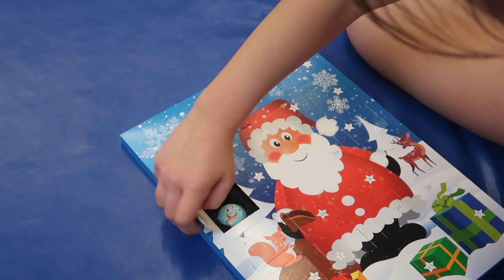#6 LE CLUB DE GYM FÊTE NOËL : Clara, 9 ans, Benjamine Fédéral A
Gymnastique au club de la Persévérante au Mans ♥

CALENDRIER DE L'AVENT DE LA PERSÉVÉRANTE

Attendez avec nous Noël, ouvrez toutes les cases de notre calendrier ... 😉💙